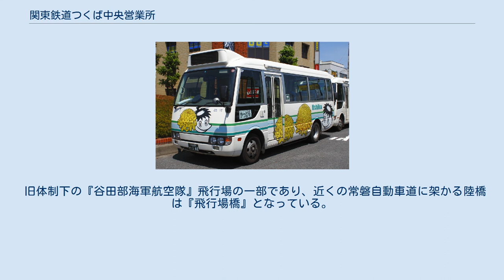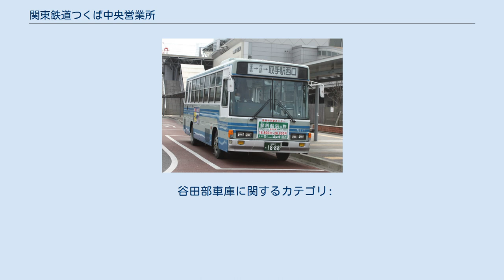関東鉄道つくば中央営業所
関東鉄道 」 関東鉄道つくば中央営業所 関東鉄道つくば中央営業所 関東鉄道つくば中央営業所（かんとうてつどうつくばちゅうおうえいぎょうしょ）は、茨城県つくば市上横場2365番地1にある関東鉄道のバス営業所である。
旧称は谷田部営業所（やたべえいぎょうしょ）、営業所略記もYaTabeのYTである。
バス停留所名は谷田部車庫（やたべしゃこ）である。
 一般路線バス車両・1733YT（守谷駅東口停留所） 高速バス車両・1808YT（羽田空港） つくバス地域循環（谷田部車庫停留所） 牛久市コミュニティバス「かっぱ号」（牛久駅東口停留所） 路線バスの営業エリアは主につくば市南西部、牛久市西部とつくばみらい市、守谷市、取手市の各一部である。
 取手駅発着 牛久駅発着 つくばセンター発着 　 　　　つくばセンター - 国土地理院 - 筑波実験植物園 - つくばセンター　(北回り) 　　 つくばセンター - つくばエキスポセンター - 産業技術総合研究所 - 筑波宇宙センター - つくばセンター（南回り） みどりの駅方面 スクールバスとして江戸川学園取手中学校・高等学校、また県内企業の特定輸送も担当している。
 大型車、中型車、小型車ともに在籍し、国内4メーカーすべての車両が配置されている。
 大型車は、かつては1985年の国際科学技術博覧会開催時に自社発注で大量導入された車両のうち、川重車体製のいすゞ・キュービックLVが多く在籍していたが、現在は全て廃車された。
 移籍車は、かつては元京阪バスの日野RC、元川崎鶴見臨港バスのいすゞCJM、元横浜市営バスの三菱MP、元西武バスのUD･U33系が在籍していた。
その後は京成バスおよび京成グループからの車両が中心で、IKボディのいすゞ・キュービックLVが最も多く、その他、富士重7EボディのいすゞLV、日野・ブルーリボンHTも在籍する。
また移籍車にはワンステップバスも配置されている。
 京成グループ以外では、元東急バスのいすゞ・エルガノンステップも在籍している。
そのうち元東急バスのエルガ（9375YT）は、東急バス時代のカラーリングのまま、つくばサイエンスツアーバスのラッピングが施されており、つくばサイエンスツアーバス運行時は、優先して運用されていたが、2019年（令和元年）夏に廃車された。
後継車輌として、京成バスからのエルガ（9507YT）が同年夏よりつくばサイエンスツアーバスのラッピングが施されている。
 1923YTは、深夜急行バス運行開始時につくば北営業所から転属してきた「筑波山シャトル」の元専用車で、メトロ窓・2人掛けシート主体のいすゞ・エルガ郊外路線仕様で、1842YTが2012年に水海道に転出してから、2143YTが新製配置されるまでは唯一の自社発注大型車であった。
後に新車代替で2019年（平成31年）春に水戸営業所へ転出した。
 2017年3月には、つくば中央営業所では初となるいすゞ・エルガハイブリッドノンステップバスが2143YTとして新製配置された。
 大型路線車は、一般路線の他、スクールバスや企業輸送などの契約輸送にも使用され、上述の専用車も運用がない時は、他の大型車と共通に運用されている。
 中型車は自社発注車が中心で、他社からの移籍車は元西武バスの日産ディーゼル・RMが1台のみが在籍していたが、2015年秋にいすゞ・エルガミオノンステ配置の代替で水戸営業所へ移籍した。
 いすゞ・エルガミオ、日野・レインボーII、三菱ふそう・エアロミディの、ノンステップ、ワンステップ車が多くを占め、かつて当営業所に多数在籍していたいすゞLRは2014年現在、残り2台となっている。
 小型車は、松代循環専用車に使われる自社発注車と東京ベイシティ交通からの日野・ポンチョが2台の他、コミュニティバス予備車兼用の三菱ふそう・エアロミディMEが配置されている。
 つくバス用として、三菱ふそう・エアロミディME、日野・ポンチョと、比較的利用客の多い、南部シャトル用として、いすゞ・エルガミオが専用車として配置されている。
 牛久市コミュニティバス「かっぱ号」用としては、三菱ふそう・ローザ、日野・ポンチョがそれぞれ配置されている。
 かつては日野以外の3メーカーの車両が在籍していたが、置換や減便による配置両数減少により、三菱ふそう、いすゞ車のみ配置されている。
 一般路線カラーの三菱ふそう・ニューエアロバスが最も多く、その他、いすゞ・ガーラ、三菱ふそう・エア...